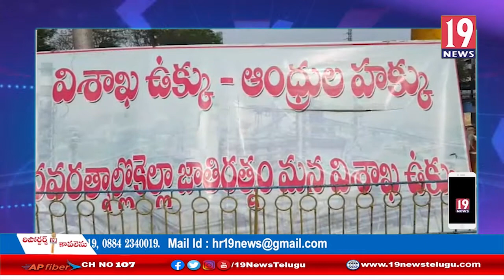విశాఖ ఉక్కు ఉద్యమంకు 100 రోజులు: విశాఖ జిల్లా